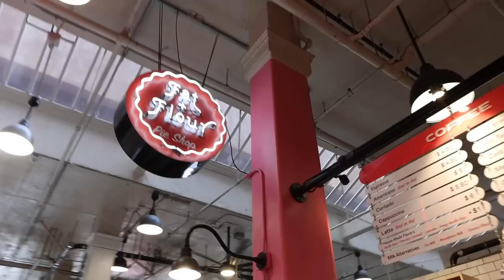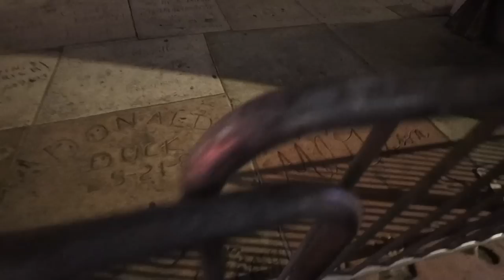MOVING VLOG #2! saying goodbye to my old life (nostalgia tour) 🥲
MOVE WITH ME PART 2! Today we mostly said goodbye to our years of living in downtown together, and went on a little *nostalgia tour*. We had the BEST DAY but I am in my feeeeeels over all the memories this day brought up omg. Getting back to packing & organizing for the move tomorrow!

CREEP ME lol:
SHOP $$$:
『 SHOP 』
My Camera ▻